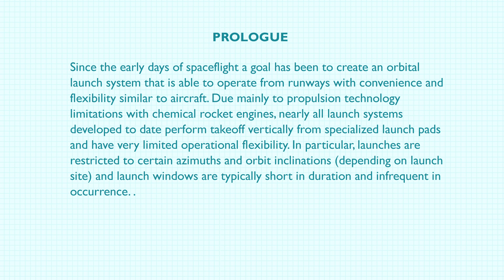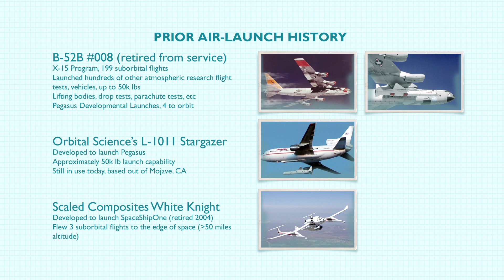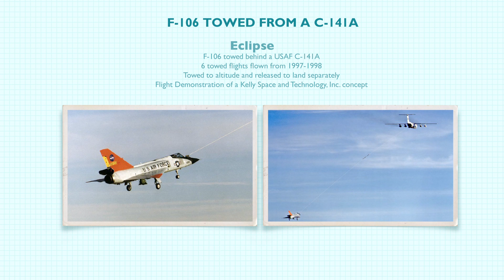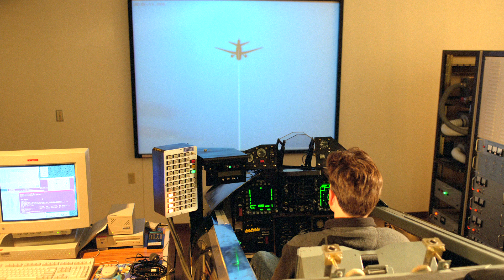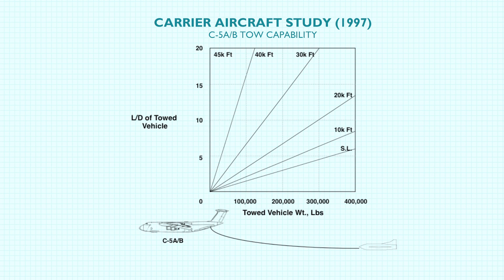NASA's Jerry Budd - Air Launch History Chapter 1 of 6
Jerry Budd is Business Development Manager of the Advanced Planning and Partnerships Office at NASA's Dryden Flight Research Center, Edwards, California. Jerry will be speaking about his team's development of a R/C, 1/3 scale model Twin Ventus Glider with a Mini Sprite Rocket to conduct flight research on towed glider, air-launch vehicle possibilities. Jerry is an accomplished R/C aerobatic pilot competing on a regional and national level.